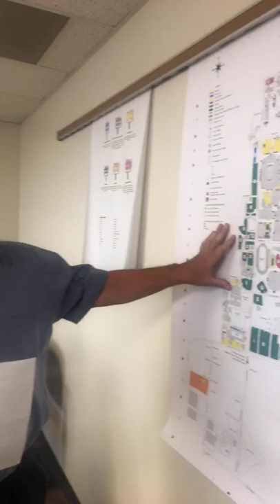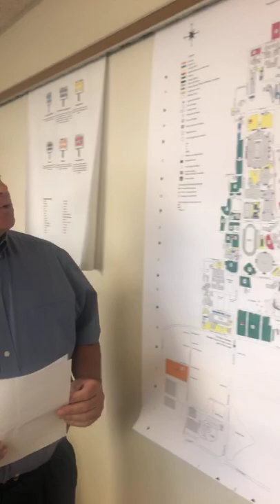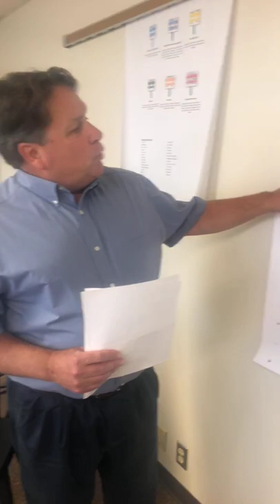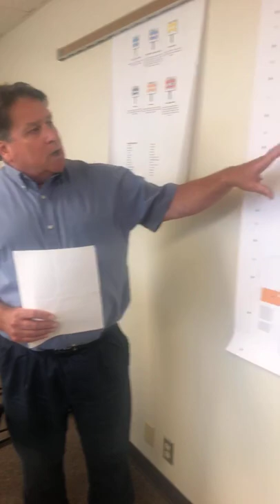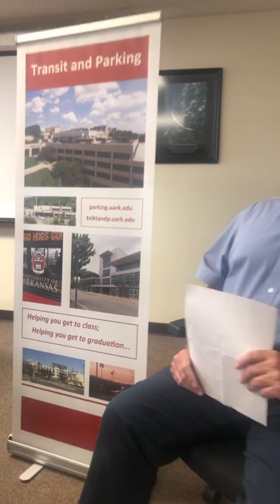2019 Transit and Parking | UARKHOME Live!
This video is best watched in vertical mode on a mobile phone.

Recorded August 8, 2019 on Facebook Live.

See the full UARKHOME Live!